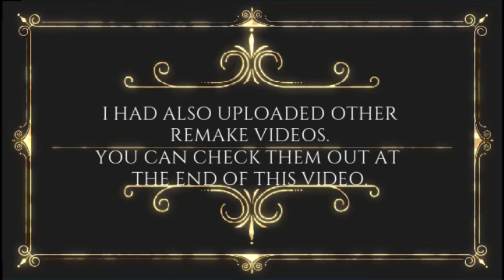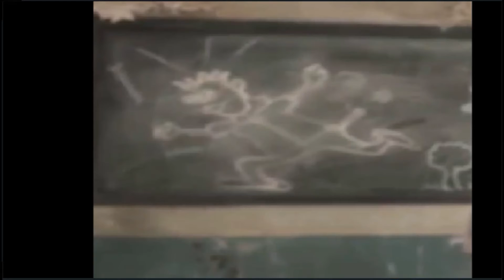Master Massu Remake Doope | Vaathi Raid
cool teacher
film remake
funny
comedy
master
master film
tamil movie